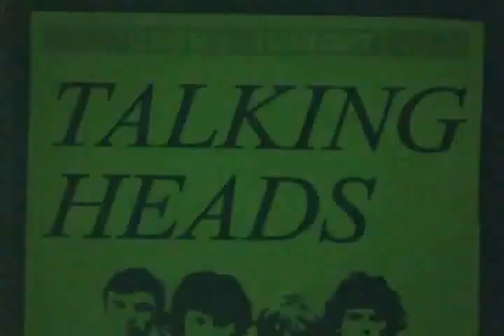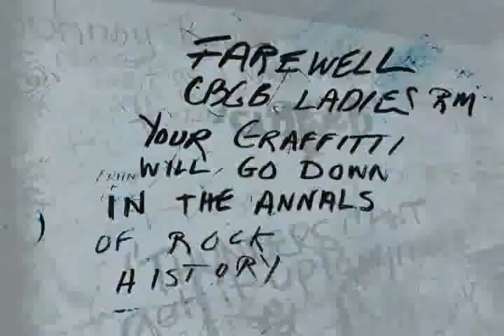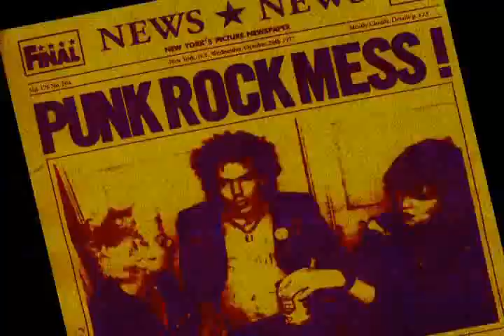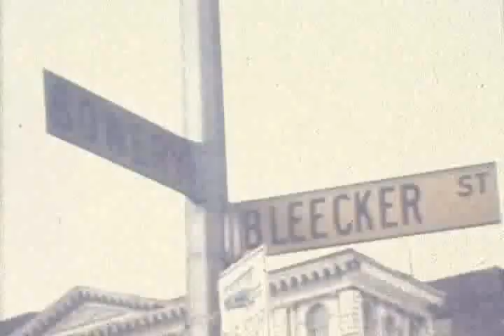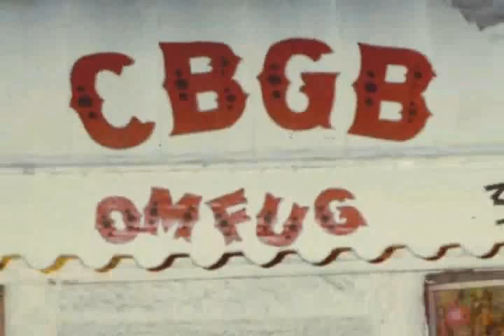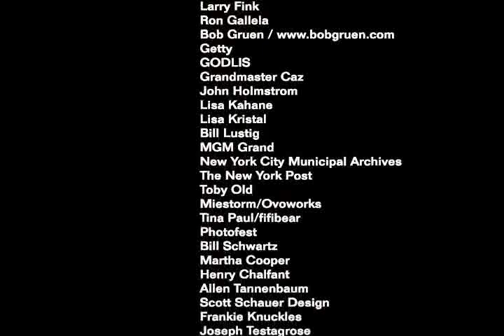NY77-The Coolest Year in Hell - Punk Part.2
ONLY ABOUT PUNK (part2)
(2007)
Director:
Henry Corra
Writers:
Nanette Burstein
Jonathan Mahler
IMDB:
"New York City, 1977 - It was a time when the city had fallen into decay, with too few jobs, money, police, schools, and social services. There was a city wide blackout with major looting, a serial killer on the loose, and the Bronx was burning. And yet out of the chaos emerged one of the most creative times any city has ever encountered.
Executive Produced by Academy Award Nominee Nanette Burstein ("The Kid Stays in the Picture"), "NY77: The Coolest Year In Hell" is a two-hour documentary .and bla bla bla bla